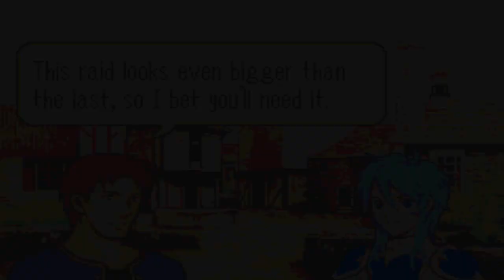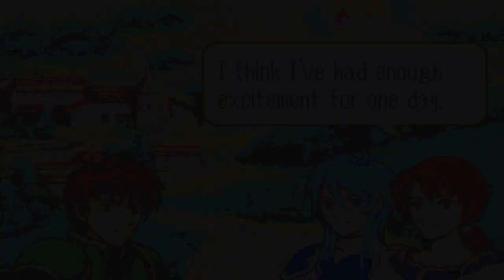Part 2: Let's Play Fire Emblem Staff of Ages, Patch 1.0, Chapter 2 - "Worst Queen"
Part 2: Let's Play Fire Emblem Staff of Ages, Chapter 2 - "Worst Queen"

Fire Emblem Staff of Ages is a Fire Emblem 8 hack made by InvdrZim13.

If you enjoyed this video, please consider leaving a like and a comment, it really helps out the channel a lot.

Backstory;

Nearly two millennia ago, humans came to exist in a dark world shrouded in mist. For a brief period of human history, all was well. This peace would soon be broken; dark creatures emerged from the Black Mists, running rampant and terrorizing humanity.Unable to combat the emerging threat, humans called upon the heavens in desperation, only to be returned with silence. The being that had placed them upon this earth would not respond to their cries of agony and humanity quickly learned they had been forsaken. With their backs to the walls and forces of darkness encroaching ever closer, the peoples took matters into their own hands. These desperate times drove humanity to desperate measures, steel weapons were forged from human dread and desperation. But these weapons were not enough, greater power was needed, more than a simple forge could produce. A commanding sage named Velhari turned to the arcane arts and through further tribulations, created a flaming staff of overwhelming power. With the weapon complete, all of humanity rallied together in a final offensive for survival; Velhari plunged the staff into the dirt. Light arced through the land, shining pillars bursting forth throughout the corners of earth and the fruits of man’s desperation rang true. The beasts from the dark turned to cinders and the Black Mists were sealed away, leaving a bright new world in humanity’s fingertips. The world would remember its heroine, Velhari, and named the continent in her honor. Her legendary weapon would be forever immortalized at the center of a great city and was dubbed: The Staff of Ages.

Free from the Black Mists oppression, the peoples of the new founded continent spread to its corners.

The kingdom of Fortuita, located at the continent’s heart, tamed pegasi and rode into the skies. Arynden, a nation to the west, created a name for themselves by mastering steel and magic. To the East, the merchant nation of Riviere and its duchy, Persici, grew strong through trade, and between Fortuita and Persici, the tribal "nation" of Gahum formed. To the north, the isolationist nation of Toska rose. And to the south, explorers trekked through dangerous swamps to found Ezpatha.

As time marched on, the continent’s nations grew lax and careless. Countless years after humanity’s stuggle, the Aryndese King Oberon, began attacking Fortuitum villages under the guise of border disputes; these militant actions were the first to be seen in a millennia. In hopes of avoiding any sort of conflict, Fortuitan Queen Kalvesta drew back her nation. Never-the-less, Arynden continued its assaults, with the queen doing little to retaliate.

Now, the Fortuitan-Arynden border is a standstill...